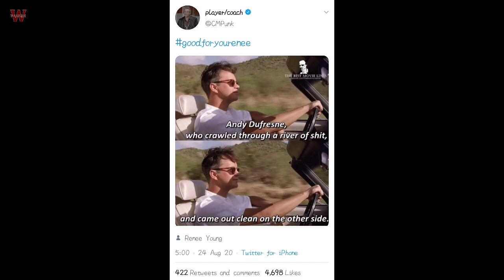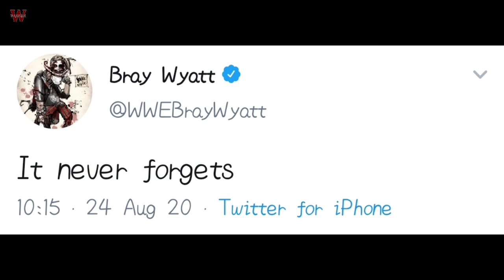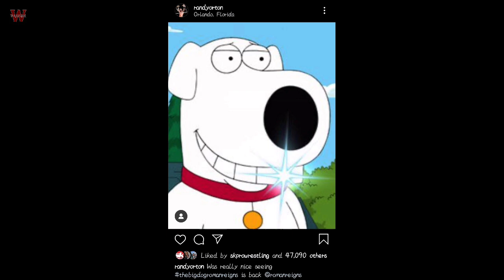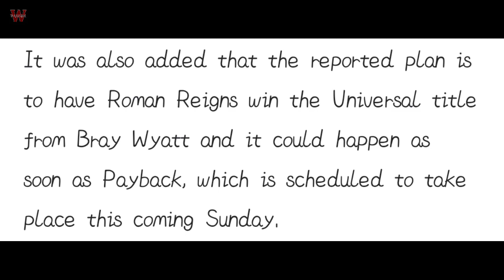Roman Reigns Universal Champion At Payback 2020, Fiend/Braun React, CM Punk, Renee Young Leave WWE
Thanks :)